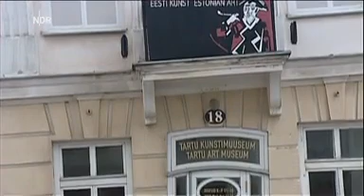Saaremaa in Estland